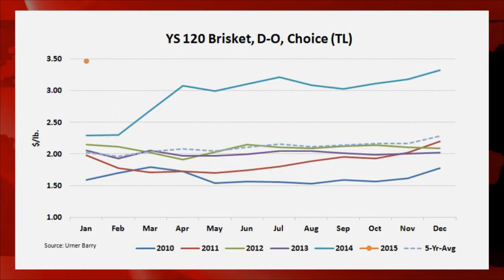USDA Revises Dietary Guidelines; Blue Star Foods Acquires Sigma Int’l; Record Brisket Prices